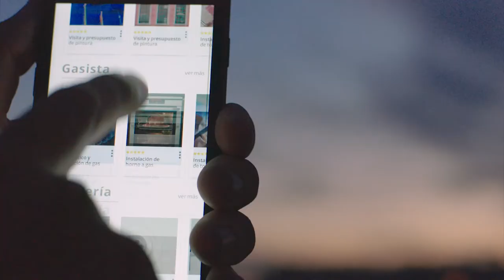Ladrillos - Agencia Niño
FePI Rosario 2017
Premio: PLATA
Categoría: Film
Sub-Categoría: Servicios profesionales agropecuarios y a la producción en general.
Producto / Servicio: Iguanafix.
Anunciante: Iguanafix.

Ficha Técnica:
Agencia: Niño
Director General Creativo - Nico Sommer
Redactor - Nico Sommer
Redactor - Esteban Defferrari
Director de Arte - Diego Tala
Responsable por el Cliente - Matias Recchia
Responsable por el Cliente - Andres Bernasconi
Dirección de Fotografía - Matias Pisani
Dirección de Fotografía - Guido Cassini
Productora - Vicky Weill
Productora - Walden Studio